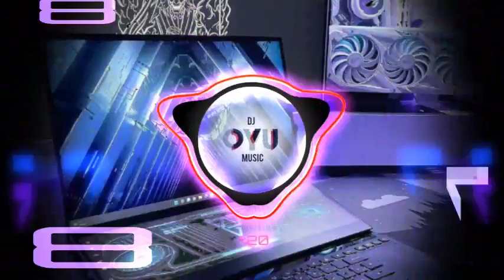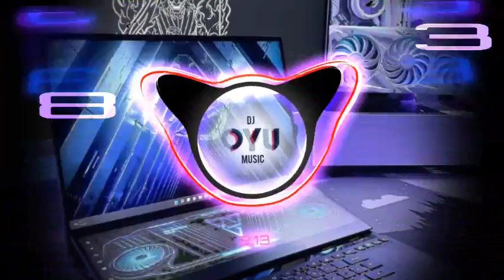D1BLV REFLECTION OF CLOUDS X PRESSURE TECHNO MIND17